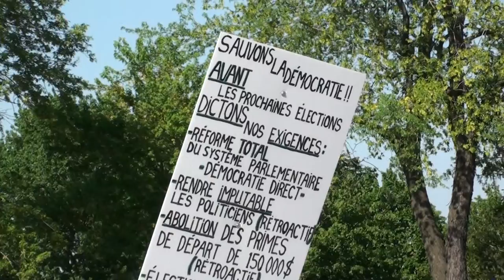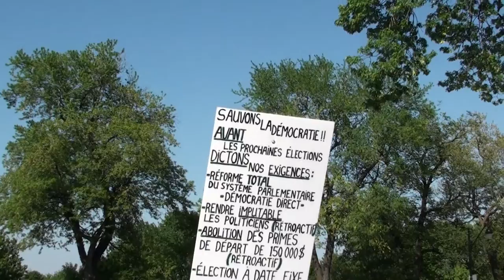98th Day Student Strike Grève Étudiantes TamTam (7)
Fesitival de TamTam des dimanches se transforme en manifestation illegale sur Mont-Royal au monument  révolution de 1837.

TamTam Festival Sundays on Mont-Royal is transformed into illegal demonstration at monument to 1837 revolution.